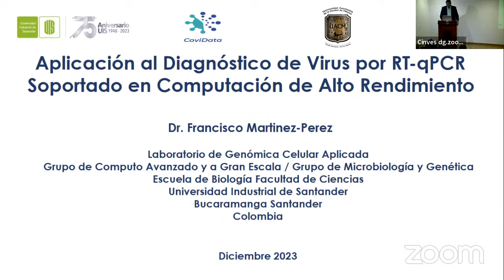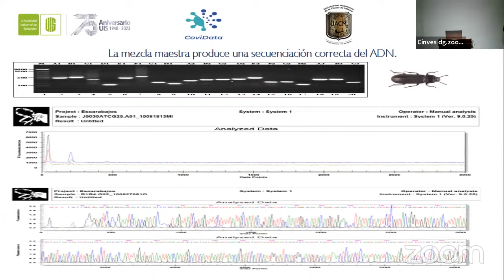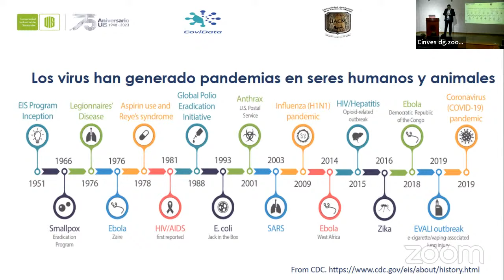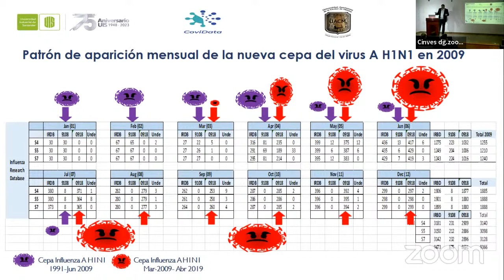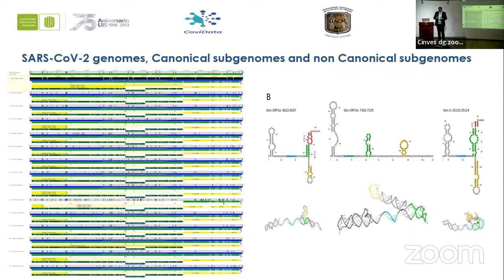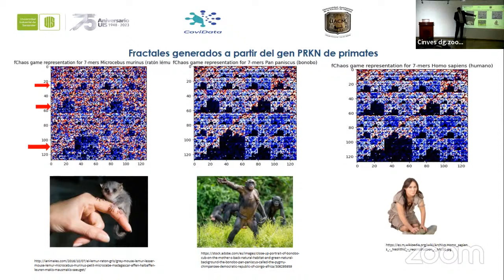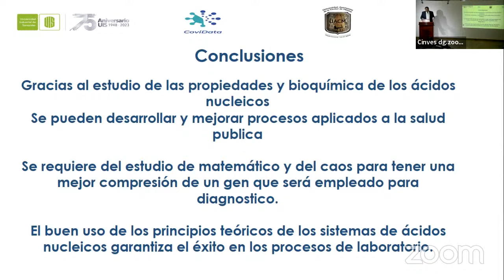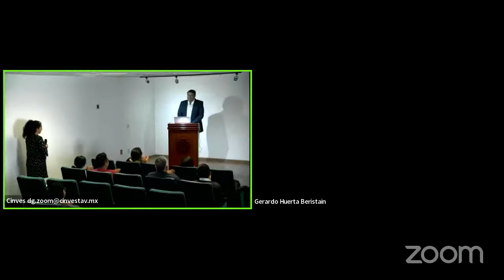Aplicación al Diagnóstico de Virus por RT-qPCR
Conferencia "Aplicación al Diagnóstico de Virus por RT-qPCR  Soportado en Computadora de Alto Rendimiento" por el Dr. Francisco J. Martínez Pérez, Investigador de la Universidad Industrial de Santander, Colombia